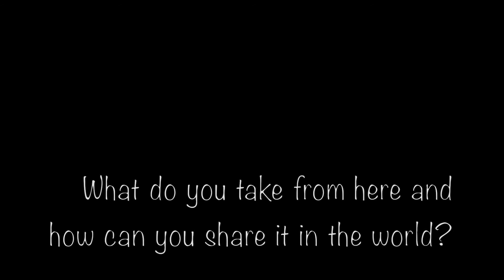Meet The Volunteers - Laura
Meet Laura and learn about her experience as a volunteer at Petersholm.